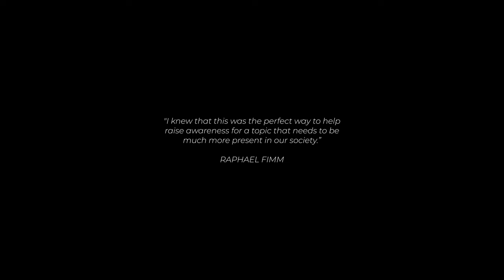Burden Nana Falkner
Burden is the soundtrack to the short film "Hysterical Sisters" by Chiara Schreder. Written and composed by Nana Falkner and Raphael Fimm.

Adenomyosis is often described as the “evil sister” of Endometriosis
– and vice versa. Two personified illnesses, that cause immense suffering and debilitating pain.
The message is essentially, that we’re neither hormonal nor hysterical.
But stuck in a cycle of being misunderstood, mistreated and
in pain.

Since loneliness, shame and a lack of understanding shape the lives of many affected people, the filmmakers want to raise awareness, break taboos and ultimately show sufferers they’re not alone.

Mixed by: Thomas Ranosz @puresoundrecordings

CREDITS HYSTERICAL SISTERS

Written & Directed by: Chiara Schreder
Director of Photography: Lauren Klocker

Editor: Luzia Flotzinger

First Assistant Director: Verena Graf
Script Supervisor: Florian Mayer
Unit Manager: Stella Hofstadler

Producers: Sabine Tatzgern, Sarah Zaza
Creative Producer: Chiara Schreder

Executive Producers:
Kurt Schreder
Imogen Kudraß
Simone Haug
Andrew Toi

First Assistant Camera: Jakob Grill, Mikhail Evstratov
Second Assistant Camera & DIT: Tobias Gstaltner

Production Office: Adele Helfrich, Lisa Lina Aigner, Lisa Sutterlüty

Production Assistants: Lisa Sutterlüty, Laura Hofmann, Lukas Maier, Maria Teresa
Hohenblum

Behind the Scenes Videography: Patricia Gebel
Behind the Scenes Photography: Philipp Schulz

Choreographer: Maartje Pasman

Gaffer: Adam El-Hamalawi, Maximilian Hofko
Best Girls/Boys: Sophie Schaller, Pia Möstl, Florian Juterschnig, Sina Maria Lang

Set Design: Valerie Kremshuber, Marlies Moser

Production Sound Mix: Elias Beranek, Agnes Simak
Sound Design: Felix Kirsch

Colour Grading: Victor Jim Moye-Noza
VFX: Sebastian Groß

Make-Up and Hairstyling: Elisabeth Kaufmann
Costume Design and Wardrobe: Sophie Lenglachner, Nina Petauschnig

Cast
Christina Laas-Smulik
Janine Hickl

Nathalie Kinard
Lydia Uroko
Maartje Pasman
Ivo Wehinger
Jona Moro
Cecilia Kukua
Alex Schauer
Pippa Galli
Stefanie Elias
Adam El-Hamalawi